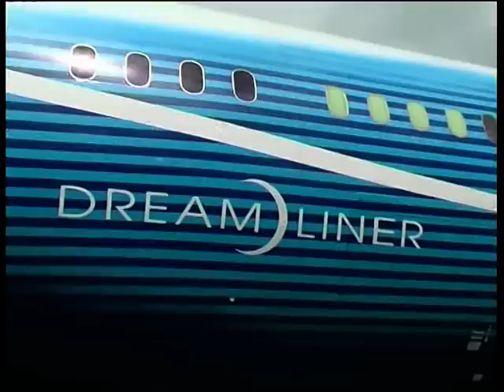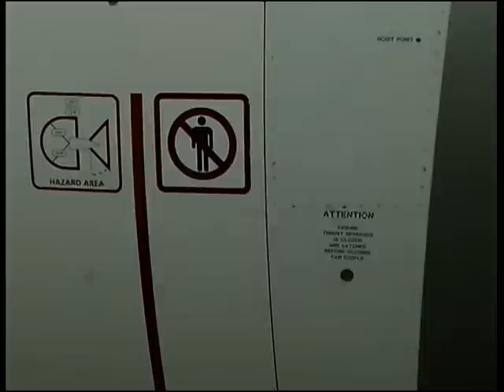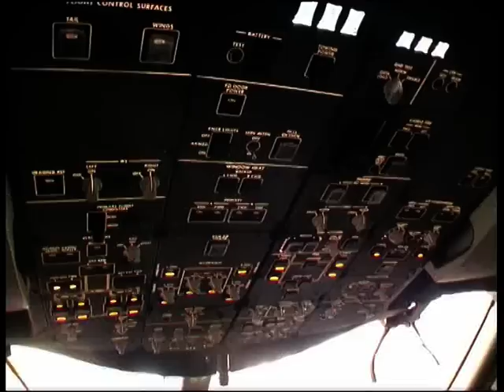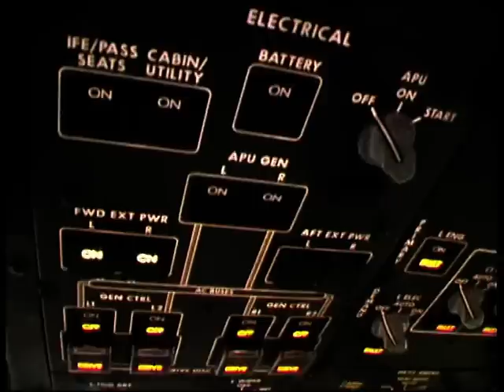Boeing 787 Dreamliner arrives in New Zealand 2011.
A Boeing 787 Dreamliner Test Airplane arrived at Auckland International Airport New Zealand on November 14, 2011 on a three day demonstration for Air New Zealand,an early lead purchaser. A Test Pilot/Engineer explains Battery & Electrical Systems.